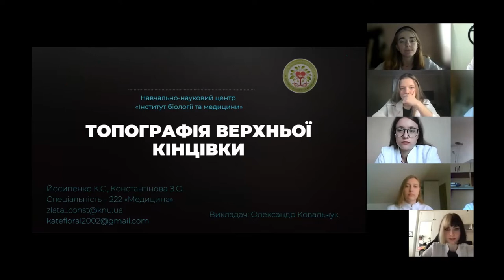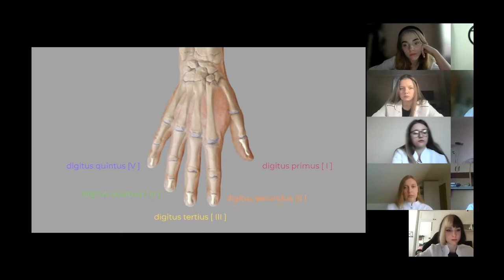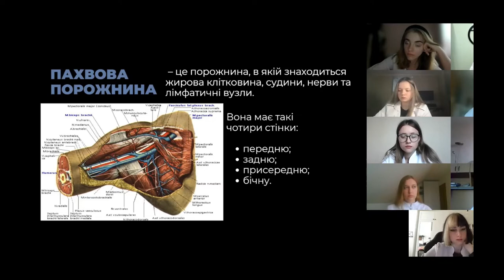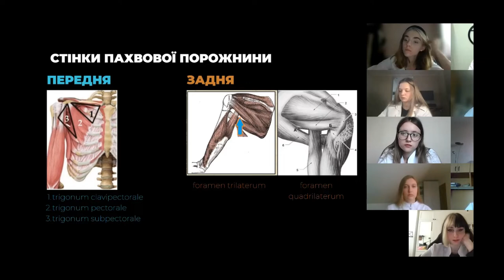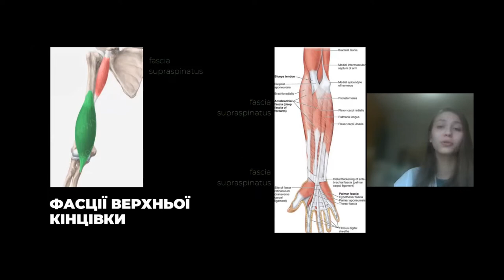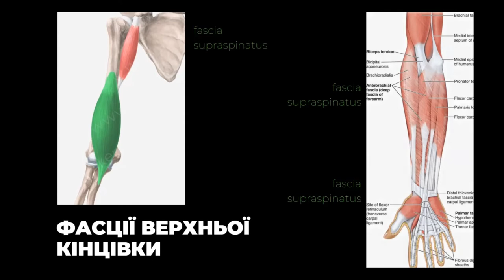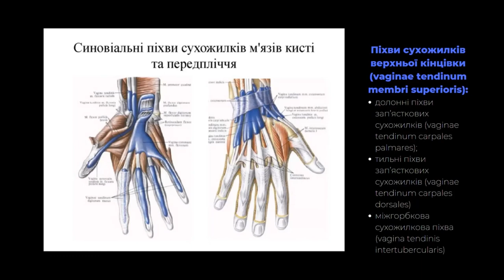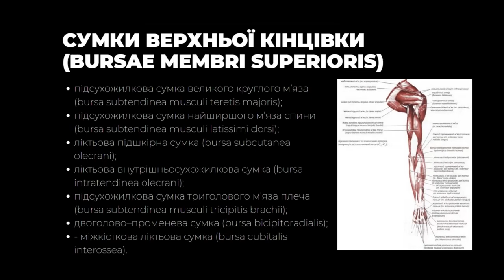Топографія верхньої кінцівки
Йосипенко Катерина, Константінова Злата